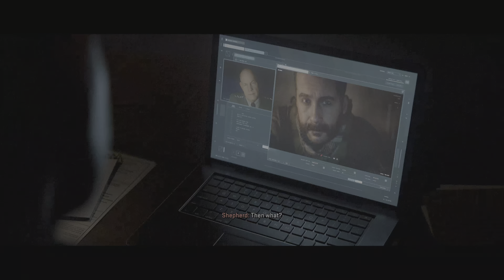Call of Duty®_ Modern Warfare II - Episode 8 - Ghost Team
MODERN WARFARE 2 Campaign Walkthrough
Gameplay Part 1 (Full Game) This series includes the full game story walkthrough of a Call of Duty Modern Warfare 2 from beginning to ending.